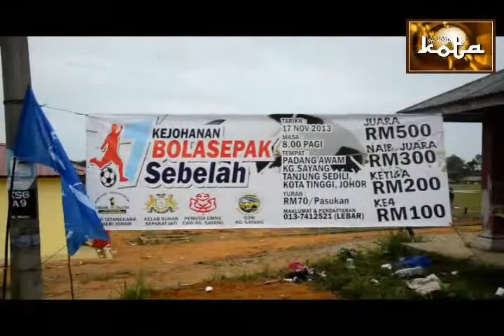TANJUNG SEDILI FC JUARA TUJUH SEBELAH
171113 @KOTA TINGGI 22 Nov.-    Pasukan Tanjung Sedili FC telah dinobatkan sebagai juara Kejohanan Bolasepak Tujuh Sebelah anjuran Pemuda UMNO dan Gerakan Daya Wawasan (GDW) Kampung Sayang, Tanjung Sedili di padang awam kampung dekat sini kelmarin.

Mereka muncul juara setelah menundukkan pasukan 40an FC juga dari Sedili dengan jaringan 1-0 pada perlawanan akhir.

Selaku juara, Tanjung Sedili FC membawa pulang hadiah berupa wang tunai sebanyak RM500 sementara 40an FC membawa pulang habuan RM300.

Dalam pada itu, tempat ketiga dan keempat disandang oleh Sebut FC dan Pemuda Kampung Sayang FC. Masing-masing menerima hadiah wang tunai RM200 dan RM100.

Majlis penyampaian hadiah kepada para pemenang pertandingan ini telah disempurnakan oleh Timbalan Ketua UMNO Bahagian Kota Tinggi merangkap Ahli Dewan Undangan Sedili, Rasman Ithnain.

Hadir sama pada Ketua Pemuda UMNO Kampung Sayang, Mohd Sani Sulaiman dan wakil rasmi Biro Tata Negara Negeri Johor, Mohd Faizam Mohd Sebalas. ~ MEDIA KOTA